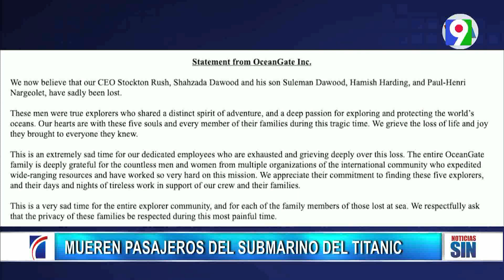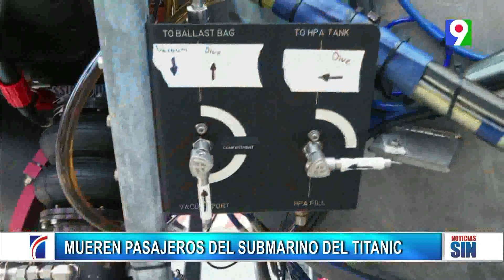Hombre permanece en Cuidados Intensivos por balazos en asalto/Emisión Estelar SIN con Alicia Ortega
De acuerdo a la versión de los familiares y residentes de la zona, una joven aun no identificada  se presentó al lugar de comida rápida ubicado en la calle La Valera para  comprar dos mabí con RD$ 2,000 mil pesos, tiempo después llegaron dos asaltantes quienes le dispararon al comerciante Ángel de Jesús Rojas, alias chuito.